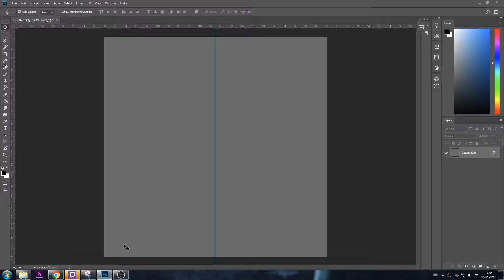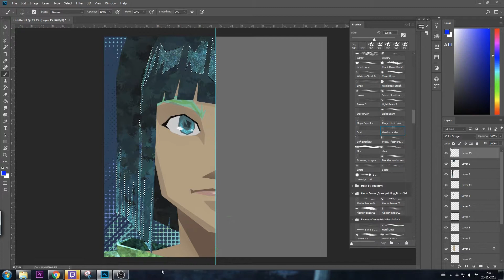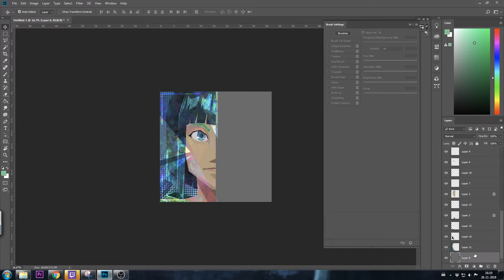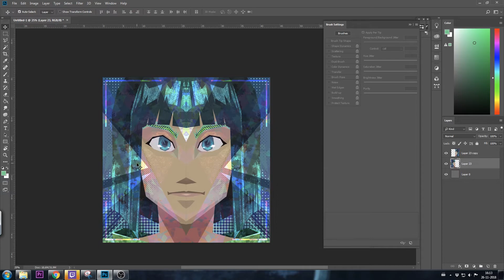FaceReality [Timelapse]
A quick painting! Experimenting with colors. Much fun, will recommend. :)